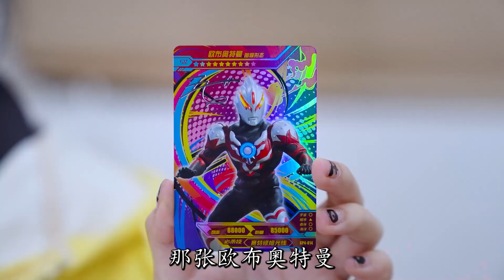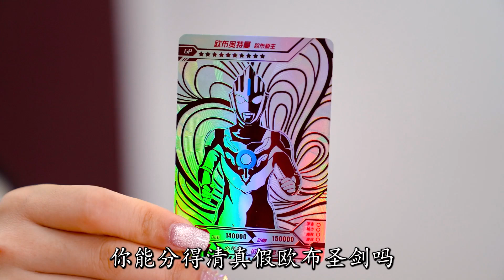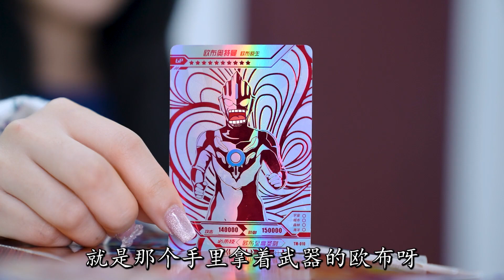哪个是真的欧布圣剑？连拆10张红GP卡欧布，能分辨出来吗？【百变熊豆豆】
我们会特别关注儿童的安全需求，制作内容时会避免任何可能对其产生负面影响的情节 哪个是真的欧布圣剑？
我是熊豆豆，搞笑达人等你来呦